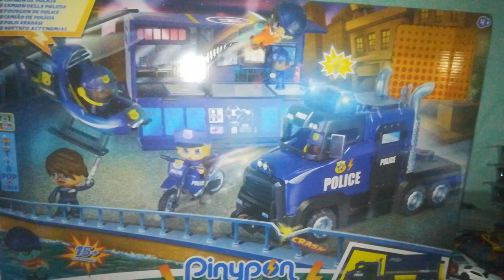Pinypon megatruck police 3 in 1